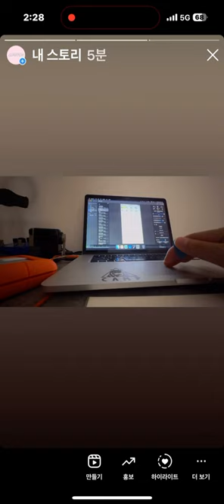Unmusical ballad run